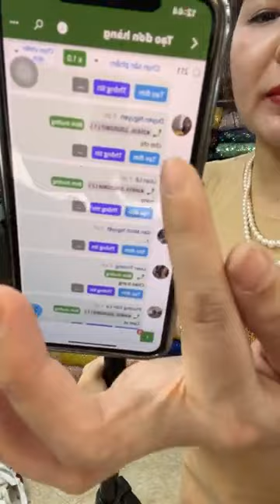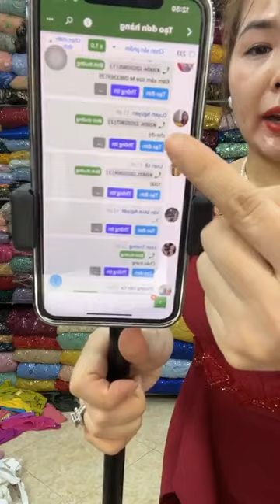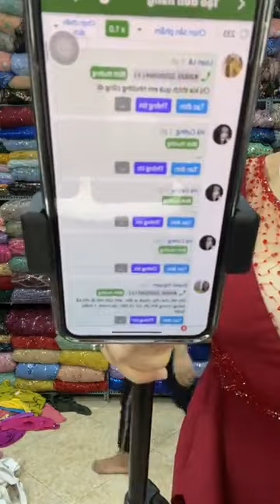E lên muộn vì có nhiều khách sỉ tới tiệm quá nên e ko kịp lên ạ,giờ e lên cho các chị đây Áo Dài Đầm